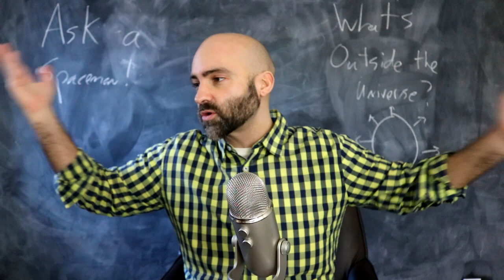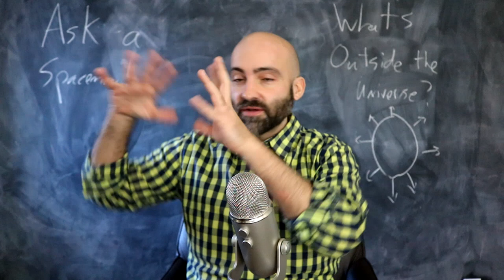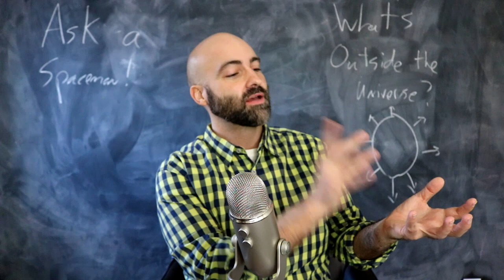What’s Outside the Universe? - Ask a Spaceman!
What is the meaning of the horizon of the universe? Is the Earth in a special place? What’s the “dark flow”? Can this explain dark energy? Why don’t we believe it anymore? I discuss these questions and more in today’s Ask a Spaceman!